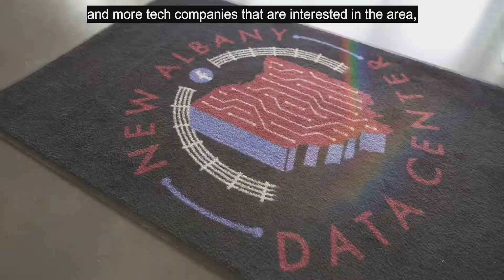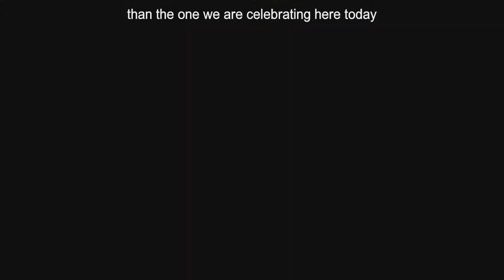Facebook New Albany Data Center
The Facebook New Albany Data Center comes online.